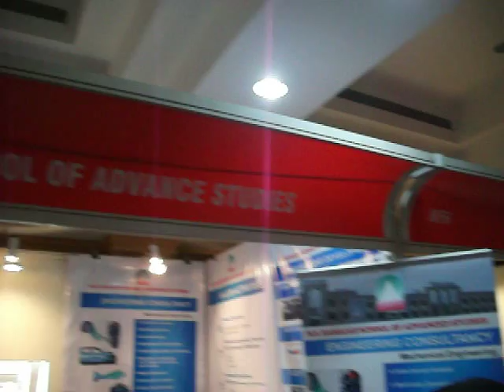DSCF0744.AVI ICAUV 2012.BANGALORE 25&26/2/12